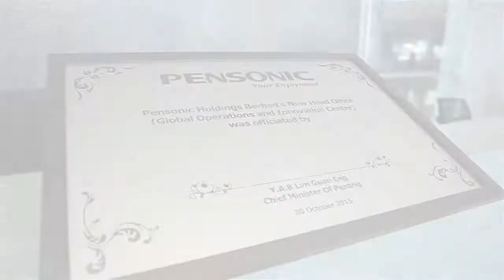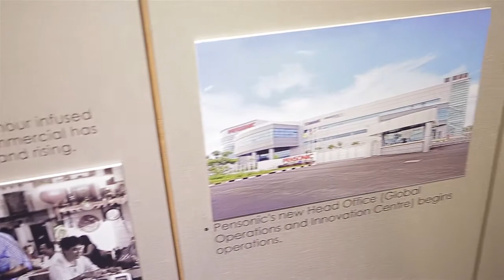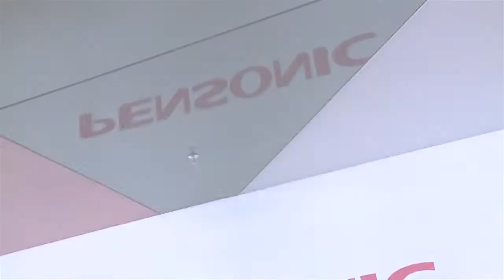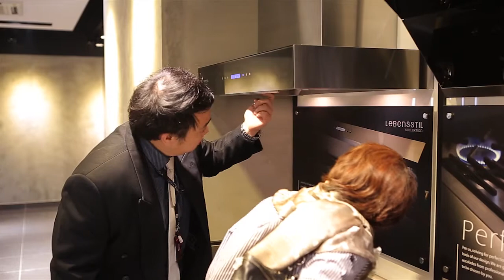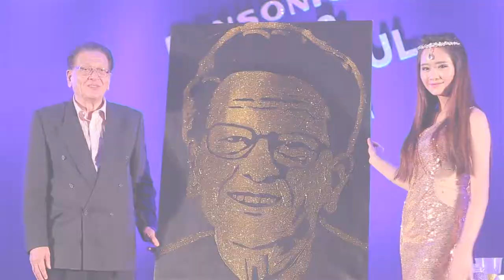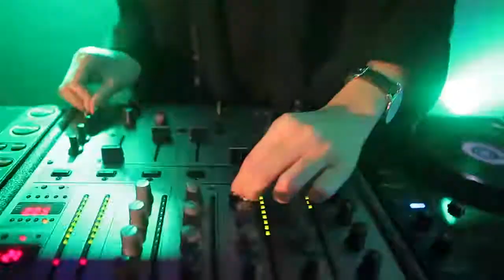Pensonic Grand Opening & Pensonic Bold & Beautiful 2015 showreel